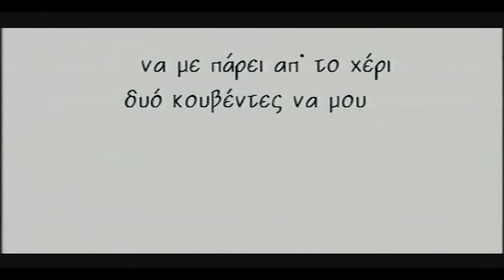Πασχάλης Τερζής - Στέλιος Ρόκκος - Φίλοι - Official Live Video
Πασχάλης Τερζής - Στέλιος Ρόκκος - Φίλοι | Pasxalis Terzis - Stelios Rokkos - Filoi - Official Live Video

Στίχοι - Μουσική: Στέλιος Ρόκκος

Στίχοι
Τερζής:
Τι έχεις πάλι και δε μιλάς κι όλο κοιτάς θλιμμένα
Τι έχεις πάθει και με ρωτάς με μάτια βουρκωμένα

Ρόκκος:
Θέλω κάπου να μιλήσω, θέλω κάποιον να τα πω
Θέλω κάπου ν’ ακουμπήσω, ένα φίλο αδερφικό
Να με πάρει απ’ το χέρι, δυο κουβέντες να μου πει
Να γλυκάνει, να γλυκάνει η αγιάτρευτη πληγή

Ρεφρέν (μαζί):
Θα το περάσουμε μαζί κι αυτό το μονοπάτι
Κάνε, θεέ μου, να μην ξαναρθεί άλλη μια τέτοια αγάπη

Ρόκκος:
Τι να σου κάνει μία καρδιά που όλο πληγές μετράει
Τι να σου κάνει κι ένα κορμί που ψάχνει για λιμάνι

Τερζής:
Δεν αξίζει να πεθαίνεις, δεν αξίζει να πονάς
Δε σ’ αγάπησε ποτέ της, σ’ το ’χα πει, μην το ξεχνάς
Ένα μόνο να θυμάσαι, πως υπάρχω πάντα εγώ
Να ’χεις πάντα ένα φίλο, ένα φίλο καρδιακό